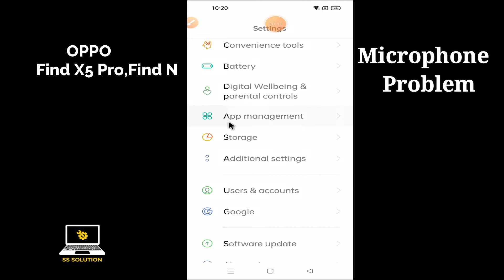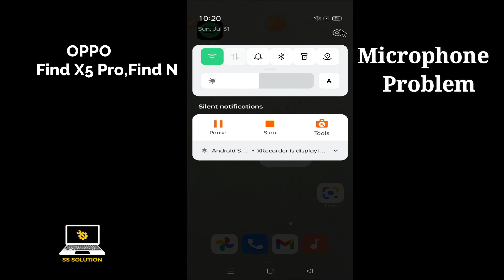How to Fix Microphone Not working Problem Oppo Find X5 Pro, Find N